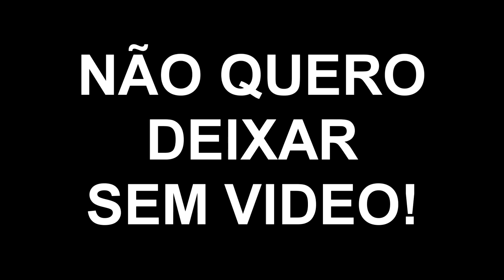TAG: Ele ou ela (EXTRA)